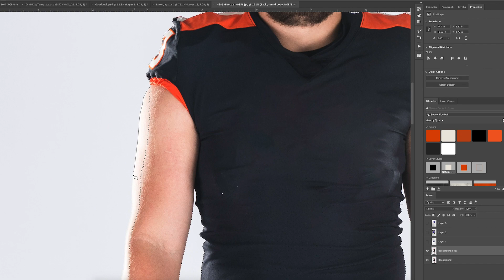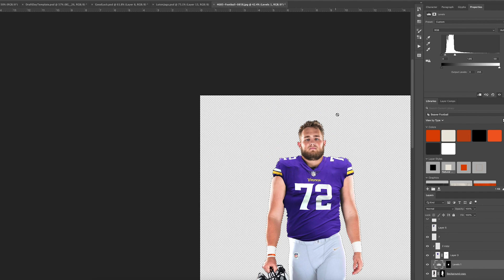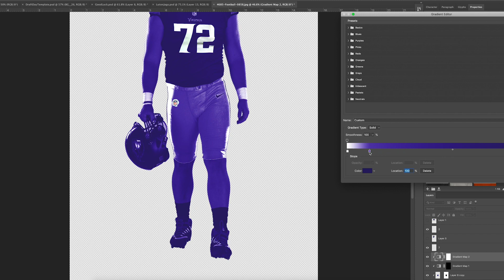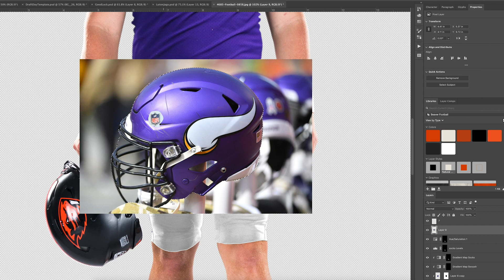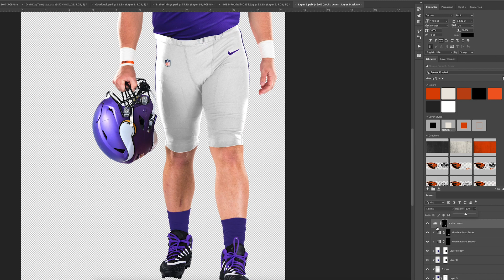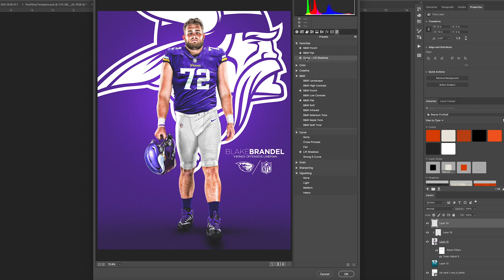Minnesota Vikings Blake Brandel Jersey Swap Time Lapse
Time Lapse of a jersey swap for Vikings Lineman Blake Brandel. This took just over an hour real time and was a lot of fun. I took the long way around in some spots, but overall I think it came out clean and believable.

Blake ended up wearing #64, but this was my first edit and I guessed and put him in #72.